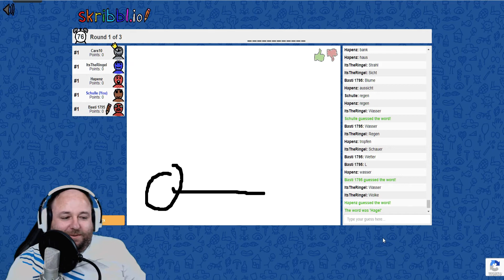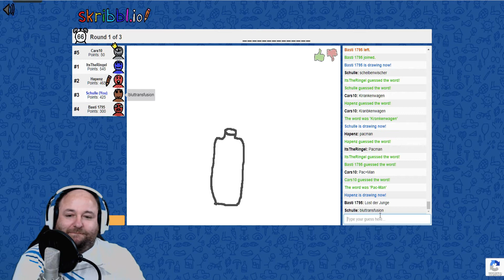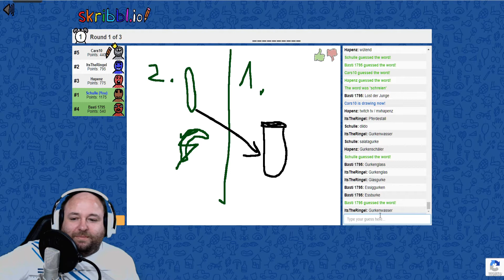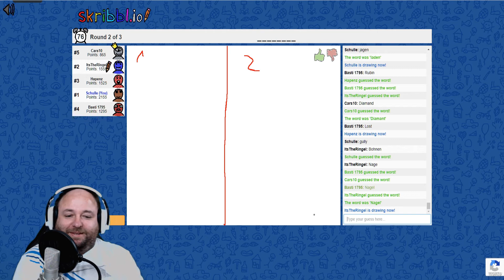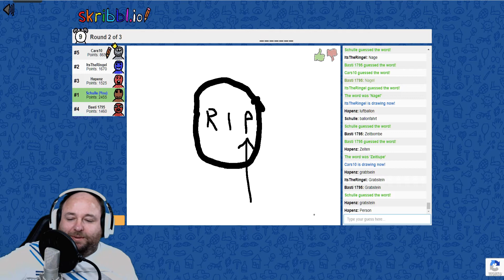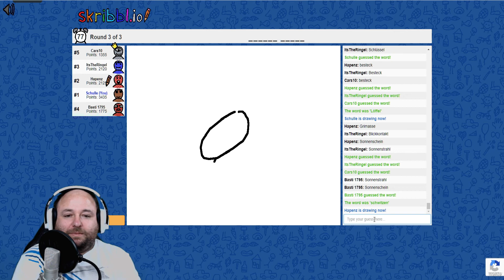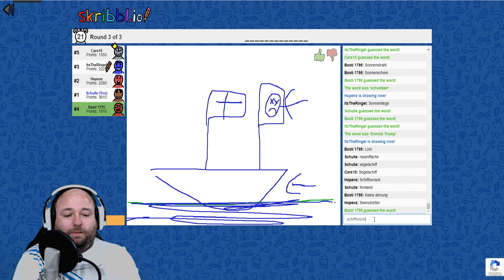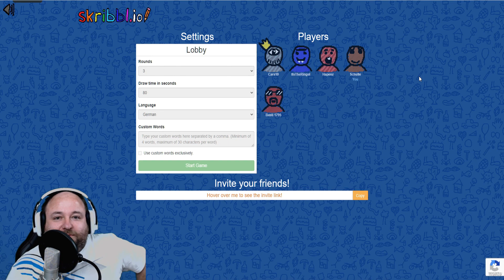🖌 Völlige Verwirrung | SKRIBBL.IO | Deutsch German 1080p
🕹 NINTENDO SWITCH

Wenn ihr auf der Switch mitzocken wollt (z.B. Mario Kart 8 Deluxe, Animal Crossing, etc.) dann schickt mir doch eine Freundschaftsanfrage über meinen Freundescode

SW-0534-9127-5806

Bitte vorher noch kurz einen Kommentar unter das Video schreiben, damit ich die Anfrage zumindest grob zuordnen kann :-)

Ich bin Mitglied im Netzwerk Germany, ein Netzwerk für deutsche Youtuber und Streamer

🎬 YOUTUBE KANÄLE

🕹 IHR WOLLT MITZOCKEN?

Kein Problem, ich suche Mitspieler (auch für gemeinsame Aufnahmen) für folgende Spiele und Hardware:
- Trials Rising (PS4)
- Trials Fusion (PS4)
- Mario Kart 8 Deluxe (Nintendo Switch)
- UNO (PC)
- RAFT (PC)
- Minecraft (PC, Server könnte ich stellen)

Außerdem suche ich immer Teilnehmer für das nächste Nerdquiz (Teil 1 gibt es Solltet ihr Interesse haben, hinterlasst mir nen Kommentar oder schreibt mich auf Twitter an. Auch wenn ihr noch Mitspieler sucht (für was auch immer), schreibt
mich an 😃 Wenn ich Zeit und Lust habe, zocke ich mit